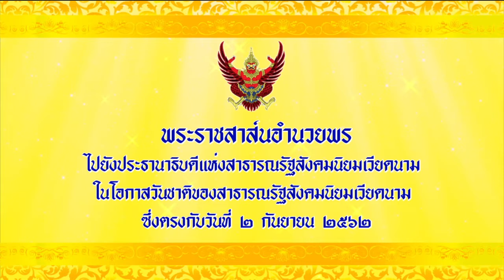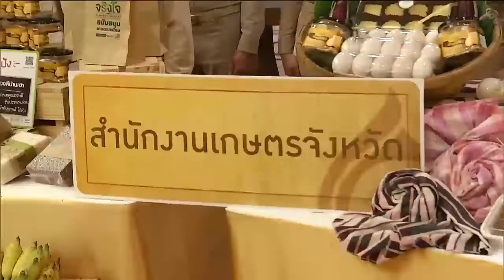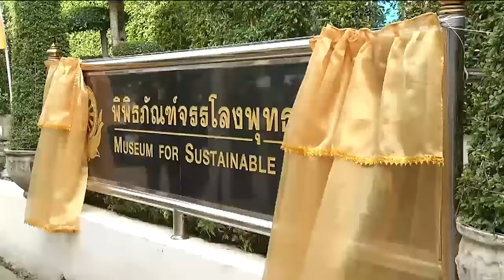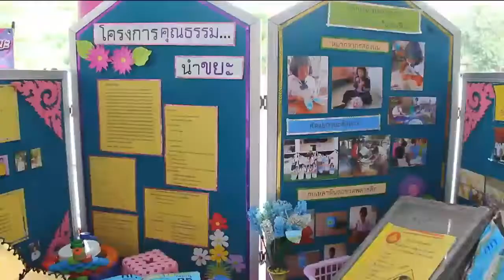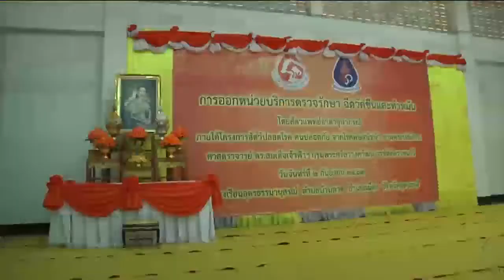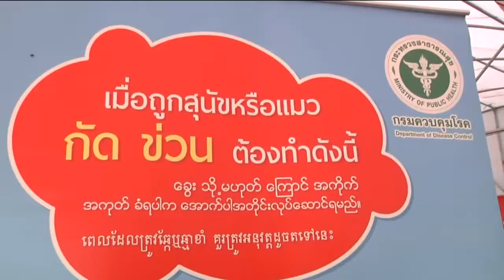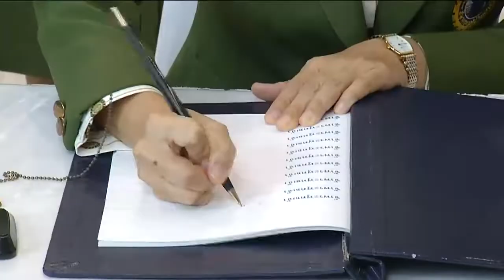ข่าวในพระราชสำนัก 2 ก.ย. 62